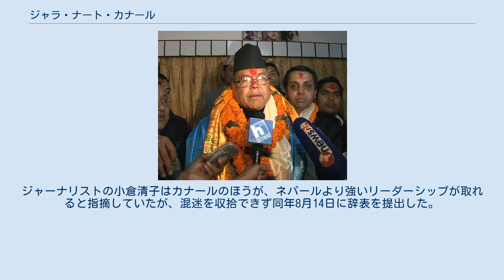ジャラ・ナート・カナール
ジャラ・ナート・カナール ジャラ・ナート・カナール（ネパール語: झलनाथ खनाल、英: Jhala Nath Khanal、1950年5月20日 - ）は、ネパールの政治家。
統一共産党議長、2011年2月から8月まで同国首相。
制憲議会議員（イーラム第1選挙区）。
元情報通信大臣。
「ジャラ･ナト・カナル」「ジャラ・ナス・カナル」とも表記されるが「ジャラ・ナート・カナール」が正しい。
 ネパール東部のイーラム郡生まれ。
C.P.マイナリらとともに、ジャパ郡での武装蜂起に加わり、やがてマイナリらとネパール共産党マルクス・レーニン主義派（通称「マレ」）を結成した。
1982年－1986年、総書記を務めている。
前任のチャンドラ・プラカシュ・マイナリが武装闘争路線で失敗した後を受けて、大衆による民衆運動の路線をとった。
しかし、マダン・クマール・バンダリーが“複数政党制コミュニズム”を打ち出すとこれに反対した。
 1991年、ネパール共産党マルクス主義派と合同して、統一共産党（ネパール共産党統一マルクス･レーニン主義派）の設立に参加。
 2006年1月、来日。
民主党、鳩山由紀夫幹事長らと会談。
 マーダブ・クマール・ネパールが2008年の制憲議会選挙の敗北の責任を負って総書記を辞任した後、党総書記に任ぜられる。
 2008年8月15日の首相選挙では毛沢東派のプラチャンダ候補を支持し、連立与党に加わった。
 2009年2月16日からブトワルで開催された第8回党大会で、マン・モハン・アディカリの死後空席となっていた議長に選出された。
 2011年1月3日、マーダブ・ネパールの引退表明から後任が決まっていなかった首相職に指名される。
ジャーナリストの小倉清子はカナールのほうが、ネパールより強いリーダーシップが取れると指摘していたが、混迷を収拾できず同年8月14日に辞表を提出した。